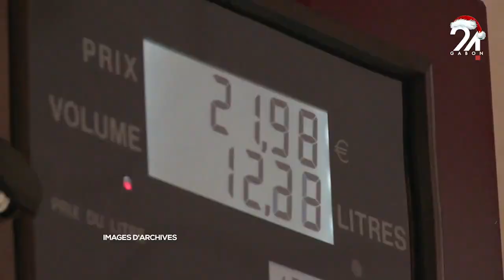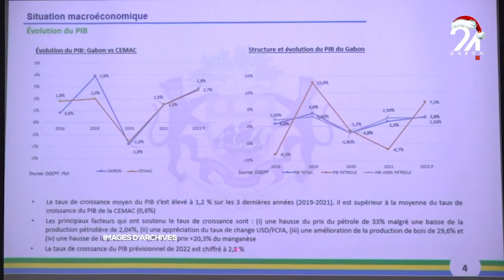GABON ÉCONOMIE LA TRANSFORMATION STRUCTURELLE COMME MOTEUR DE CROISSANCE